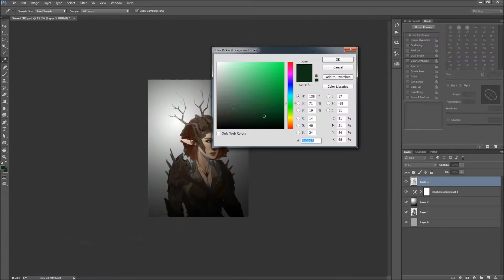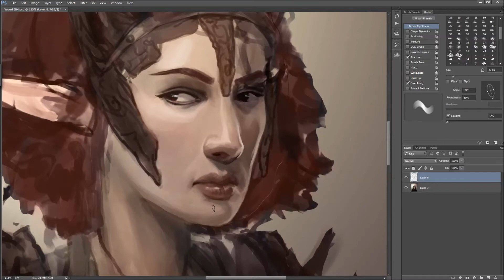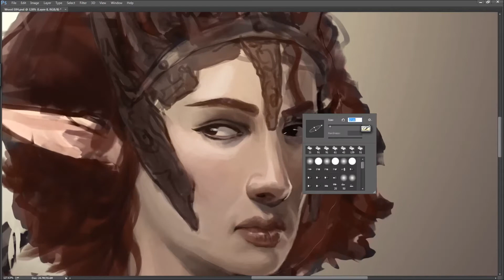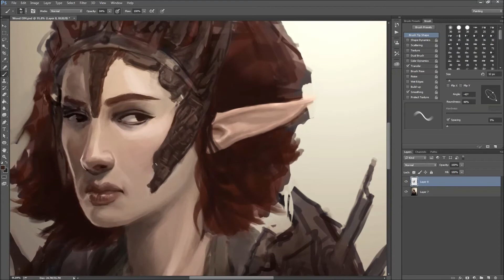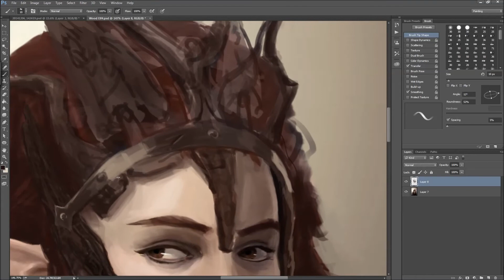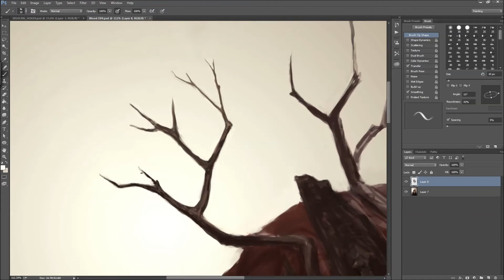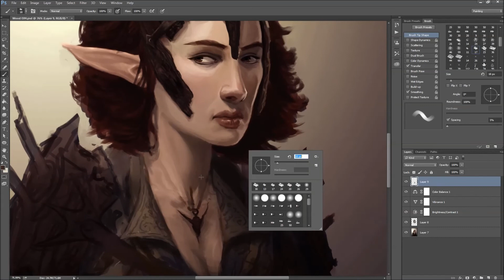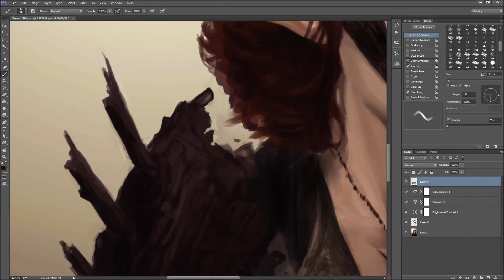Caleb Cutler - Ardwynn Speed Painting Pt. 2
This is the second speed painting video I've made for this channel. This is part 2 of a 2 part series. In this video I add value and color to my original sketch. The video was sped up 16x, the original recording being roughly three hours long. The music used in the video is Daniel Veesey's rendition of Beethoven's Sonata No. 1 in F Minor.